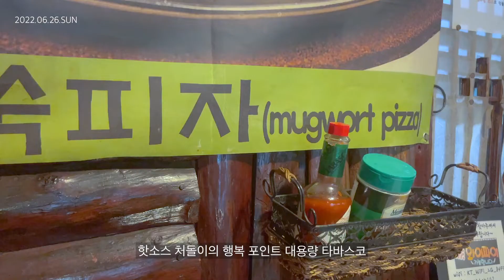[직장인vlog] 인생이 동숲인 대기업 직장인의 월급날, 낚시, 불금, 주말, 쇼핑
초코 붕어 싸만코 광고 받을 때까지 유튜브 해야지!